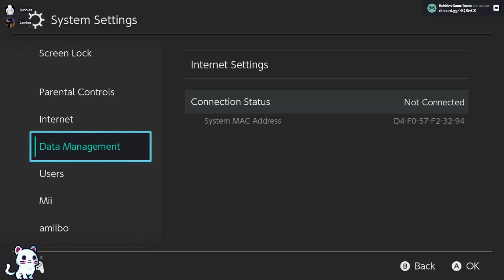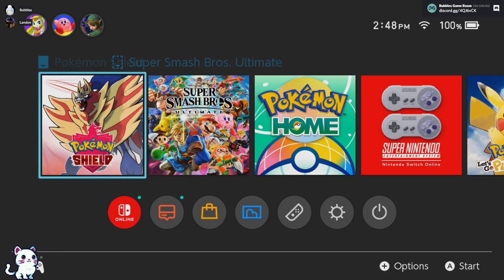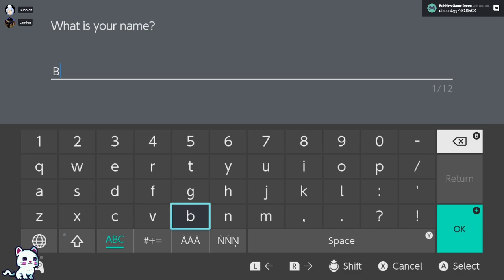First Nuzlocke Ever! [EP. 1] | Pokémon: Sword/Shield | VOD #4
I hope you all enjoy. Social Media links are below.